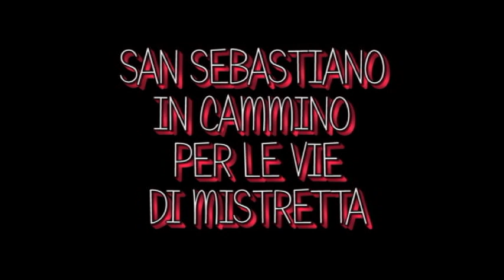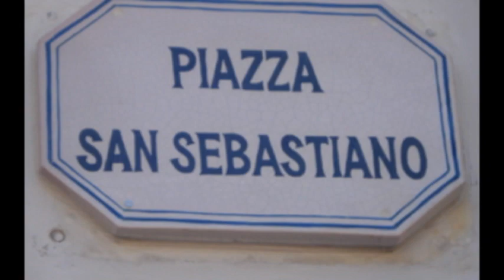LA CHIESA DI SAN SEBASTIANO PATRONO DELLA CITTA' DI MISTRETTA GENNAIO 2023